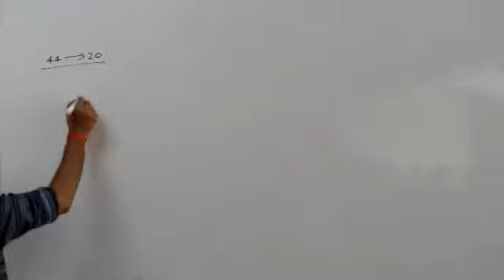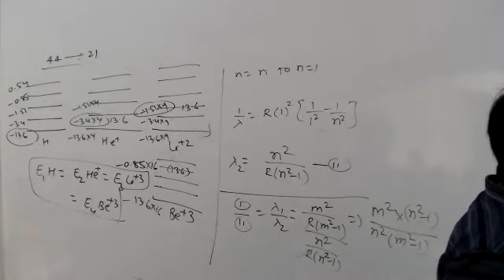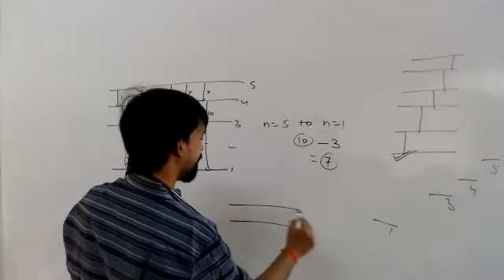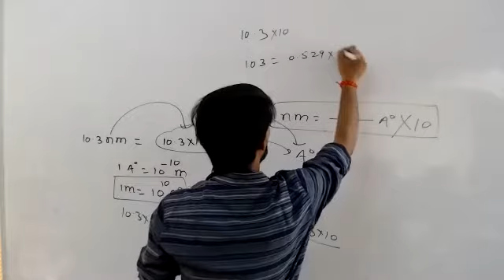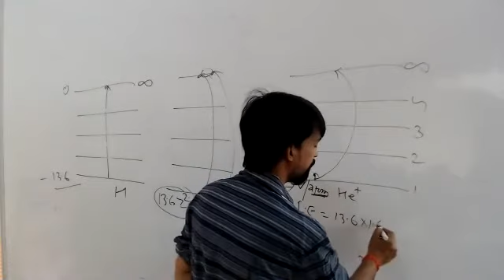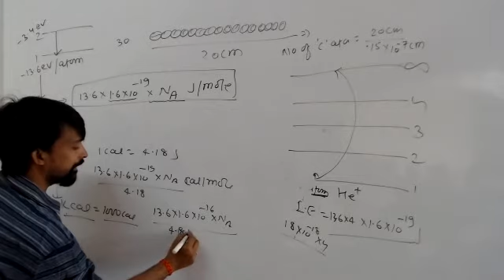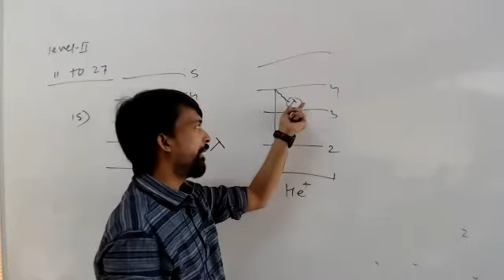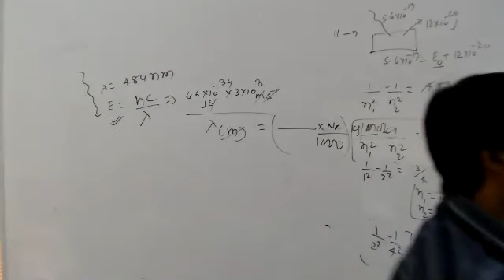18-Dec-2020 XI PCM (B1-B2-B3-B4) CHEMISTRY BY DEEPAK SIR